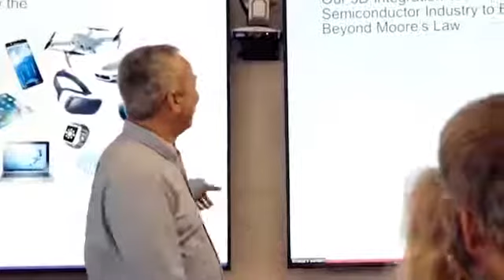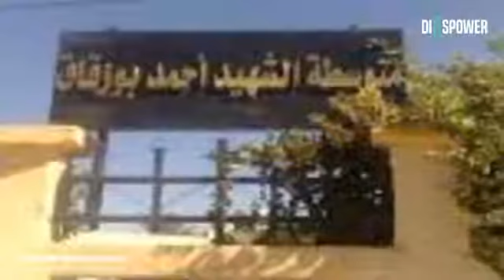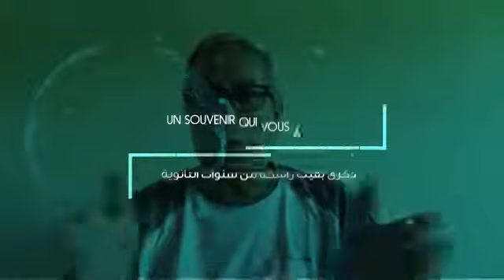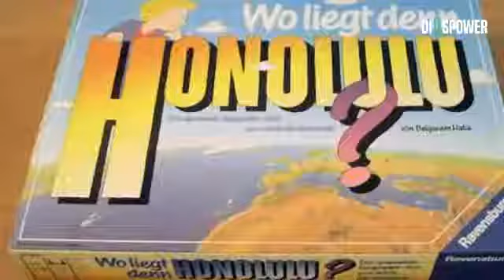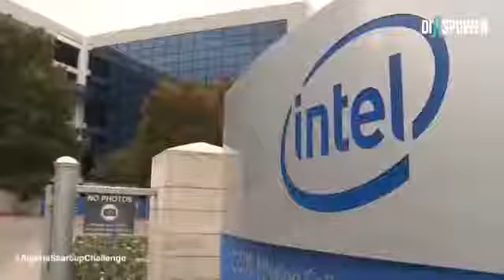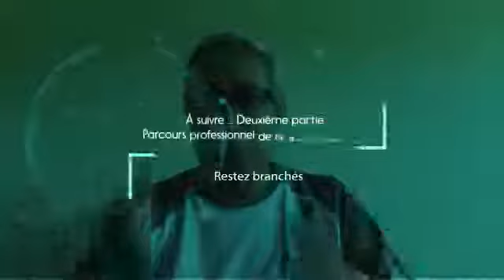Diaspower EP2. Pr. BELGACEM HABA : THE INVENTOR, Part I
Visionnez la première partie du deuxième épisode du Programme Diaspower 🌐 dans laquelle on va découvrir le parcours personnel atypique et inspirant du Grand Professeur Belgacem HABA. 🤩
Bon visionnage ! 🎞

تابعوا الجزء الأول من الحلقة الثانية من سلسلةDiaspower Program  🌐، التي ‏سنكتشف فيها ‏المسار الشخصي الملهم للأستاذ الكبير بلقاسم حبة. 🇩🇿
‏مشاهدة ممتعة ! 🎞

Biographie : PR. BELGACEM HABA est un chercheur et inventeur en Nano-électricité et développement de logiciel. Né en 1957 à El-Meghaier dans la wilaya d’El-Oued. Il reçoit sa licence en Physique de l’USTHB, puis il pousse ses études supérieures plus loin avec deux Masters en Physique Appliquée à l’Université de Stanford. Il fait partie du Top 100 des inventeurs sur le plan mondial, avec 1,700 brevets à son actif. Dr. Haba  a co-fondé la SiliconPipe Inc. en 2002, qui est une Startup interconnectée à grande vitesse de croissance basée à la Silicon Valley, et qui a été rachetée par le géant Samsung.